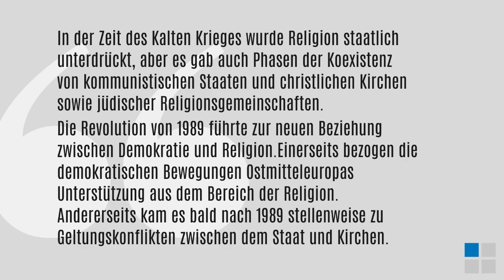Martin Schulze Wessel: Religion in Ostmitteleuropa – Vehikel oder Hemmnis der Demokratie?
Religion, Staat und Demokratie standen in Ostmitteleuropa im 20. Jahrhundert in vielfältigen Beziehungen zueinander. In der Zwischenkriegszeit wurden säkulare demokratische Ordnungen teilweise gegen die Ansprüche von Religionsgemeinschaften durchgesetzt. Zugleich waren Konfessionen ein wichtiger Faktor bei der Strukturbildung der Demokratie in den 1920er Jahren. In Teilen Ostmitteleuropas ist in den 1930er und 1940er Jahren eine Instrumentalisierung der Religion durch faschistische Regime festzustellen. In der Zeit des Kalten Krieges wurde Religion staatlich unterdrückt, aber es gab auch Phasen der Koexistenz von kommunistischen Staaten und christlichen Kirchen sowie jüdischer Religionsgemeinschaften. Die Revolution von 1989 führte zur neuen Beziehung zwischen Demokratie und Religion. Einerseits bezogen die demokratischen Bewegungen Ostmitteleuropas Unterstützung aus dem Bereich der Religion. Andererseits kam es bald nach 1989 stellenweise zu Geltungskonflikten zwischen dem Staat und Kirchen.

Der Vortrag von Martin Schulze Wessel (Ludwig-Maximilians-Universität München) über Religion und Demokratie in Ostmitteleuropa im 20. Jahrhundert am 2. Februar 2023 fand im Rahmen der Vorlesungsreihe „Demokratie. Versprechen − Visionen − Vermessungen“ des Instituts für Zeitgeschichte München–Berlin statt. Der Abend wurde von Magnus Brechtken (IfZ) moderiert.